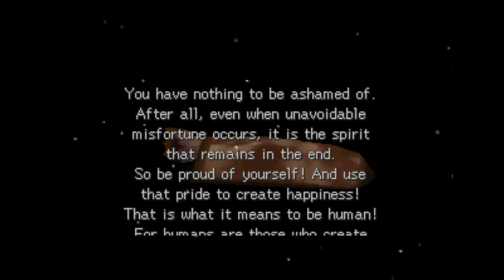Two Warriors in Conflict - Legend of Legaia (Part 80)